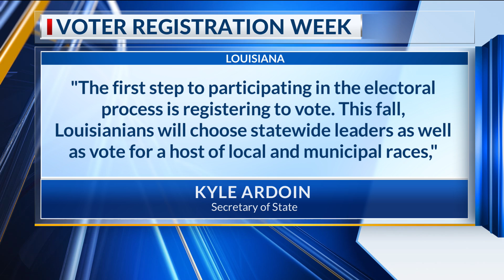Voter Registration Week 2019 kicks off Sept. 2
BATON ROUGE, La. (KTAL/KMSS) — Voter Registration Week 2019 gets underway next week in Louisiana.

Secretary of State Kyle Ardoin will be joining registrars of voters across the state Sept. 2-6 to help with Voter Registration Week activities aimed at registering eligible citizens to vote.

Ardoin said, “The first step to participating in the electoral process is registering to vote. This fall, Louisianians will choose statewide leaders as well as vote for a host of local and municipal races, constitutional amendments and propositions. Make sure you get registered so you can Geaux Vote on Election Day!”

The next election in Louisiana is the Gubernatorial General set for Oct. 12.

Louisiana was one of the first states in the nation to implement an easy, convenient online voter registration portal.

Citizens with a valid Louisiana driver’s license or Louisiana Special ID card can register online 24 hours a day, seven days a week from the convenience of their home or office by visiting

Residents of Louisiana can also register in person at their parish Registrar of Voters Office, when they apply for or renew their driver’s license at any Office of Motor Vehicles or when obtaining services at public assistance agencies and Armed Forces recruitment offices.

Citizens wishing to register by mail can download and print the application from our website at GeauxVote.com, or complete an application found at public libraries or through registration drives.

To register and vote in Louisiana individuals must:
• be a U.S. citizen
• be at least 17 years old (16 years old if registering in person at the Registrar of Voters Office or at the Louisiana Office of Motor Vehicles) to register and 18 years old prior to the next election to vote
• not be under an order of imprisonment for conviction of a felony or, if under such an order not have been incarcerated pursuant to the order within the last five years and not be under an order of imprisonment related to a felony conviction for election fraud or any other election offense pursuant to La. R.S. 18:1461.2
• not be under a judgment of full interdiction for mental incompetence or partial interdiction with suspension of voting rights
• be a resident in the state and parish in which you seek to register and vote
• apply at least 20 days prior to an election if registering online or 30 days prior to an election if registering in person or by mail

The deadline to register to vote in person or by mail is Wednesday, Sept. 11. The deadline to register to vote online is Saturday, Sept. 21.